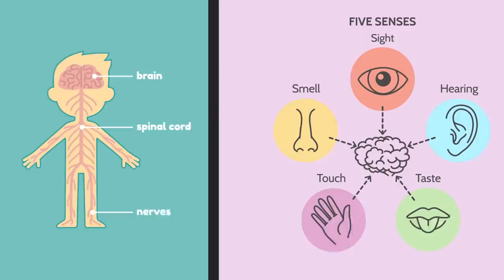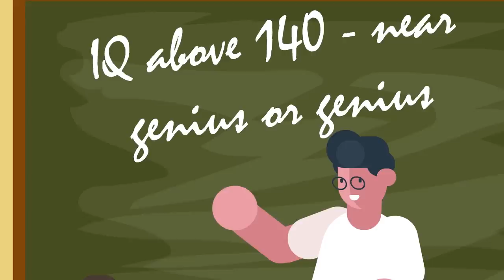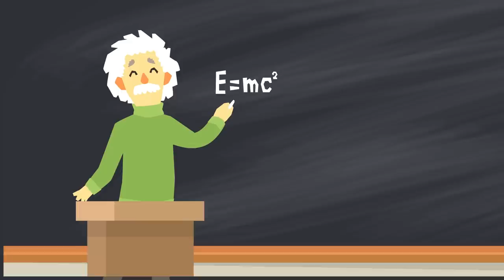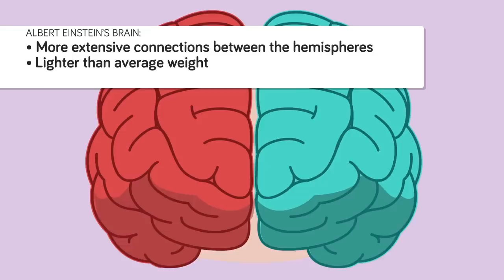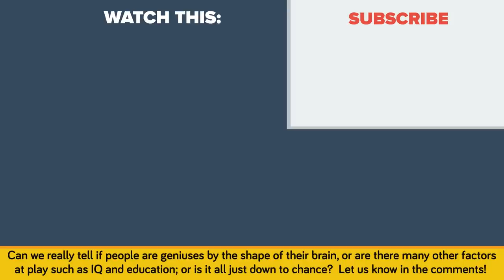Your Brain vs Genius Brain - How Do They Compare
What makes a genius special? Is a brain of a genius different than yours or mine? What did Albert Einstein's brain look like?

Our brain is the command center for the nervous system. The part of body that ensures we are conscious and can experience life. It receives input from our five senses: seeing, hearing, touching, tasting and smelling, and it sends output commands to the muscles. The human brain weighs about 3.3 lbs. (1.5 kilograms), contains roughly 86 billion nerve cells, and billions of nerve fibers. These neurons contain trillions of connections, or synapses. The brain is a complex living computer. But are all brains built the same? That’s what we’ll be looking at in this episode of the Infographics Show: How geniuses brains are different from our own.

Intelligence is one of the key measures for being a genius. So before we answer this question, let’s first look at what intelligence is and how it actually can be measured. The definition of intelligence itself is not an entirely firm definition. There are a number of ways of measuring it: academic intelligence, social intelligence, emotional intelligence or even, artistic intelligence to name just a few. And even when you look at something such as academic intelligence, it can be subdivided further into areas such as analytical skill, reading comprehension, and problem solving. So at first glance it’s not all that straight forward.

However, regardless of the lens through which you view intelligence, people across these various categories, who have a higher level of intelligence, tend to be able to navigate the challenges of life better than those individuals deemed to have a cognitive deficit. And this brings us to IQ. IQ stands for intelligence quotient, and it is a total score derived from several standardized tests designed to assess human intelligence. While an IQ test is not the perfect measure of a person’s intelligence, scientific studies that have looked at brain activity of people with high IQ scores can provide some useful insight into what makes intelligence.